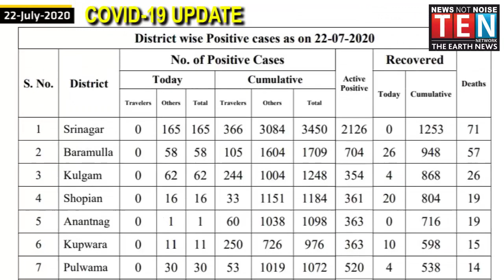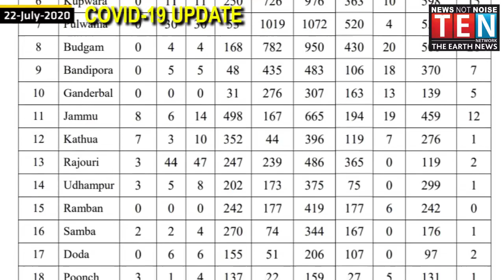COVID 19 UPDATE JAMMU&KASHMIR